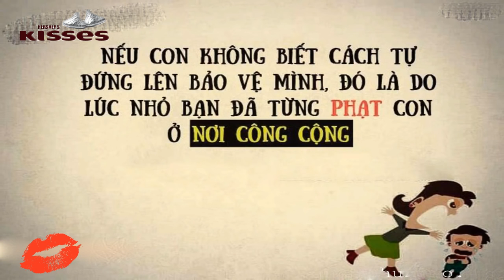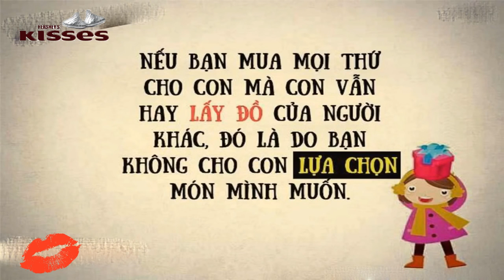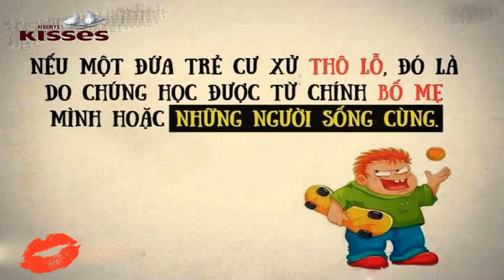10 sai lầm của cha mẹ khiến con thiếu tự tin & tính trung thực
10 sai lầm của cha mẹ khiến con thiếu tự tin & tính trung thực
Xem Thích Click Mê - Kênh giải trí tổng hợp, nơi chia sẻ những clip hay, bổ ích. Bạn sẽ thấy trong clip những khám phá và kiến thức thú vị và cả những câu chuyện lạ có thật được chúng tôi sưu tập và chọn lọc kỹ lưỡng từ chuyện lạ thế giới, chuyện lạ bốn phương cũng như chuyện lạ Việt Nam!

[chuyen la co that - chuyen la the gioi - chuyen la viet nam - chuyen la - chuyen la bon phuong - xem thich click me]